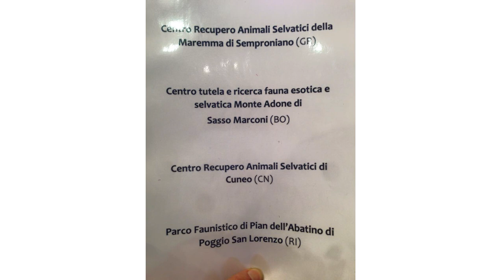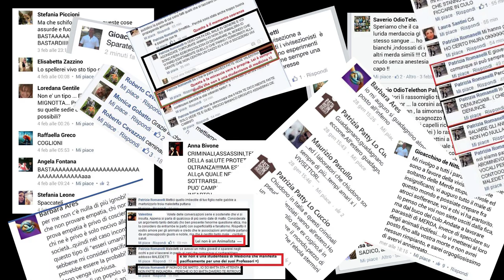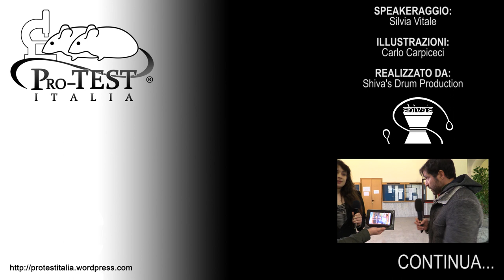Striscia la notizia ed Edoardo Stoppa smontati da Pro-Test Italia [1/2]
Per favore CONDIVIDI questo video con quest'Hashtag ed invita i tuoi amici a fare altrettanto!

I nostri articoli sulla vicenda:
La LAV e il "Muro di gomma della disinformazione" in risposta al comunicato firmato dalla biologa della LAV, Michela Kuan, contro le ricerche del prof Caminiti

Ignoranza abissale o malafede colossale? Ai posteri l'ardua sentenza.
In risposta all’ennesimo servizio televisivo pieno zeppo di disinformazione (e tante insinuazioni senza fondamento). Parliamo del primo servizio andato in onda sul programma satirico Striscia la Notizia il 18 dicembre 2014 a firma di Edoardo Stoppa (il fratello degli animali) sulla Sperimentazione animale, in particolare sui primati.

 Nature, la più prestigiosa rivista scientifica, in merito alla disinformazione operata da Striscia la Notizia:
Animal-rights activists ramp up campaigns in Europe
Footage from German and Italian labs makes its way to television reports.

Italia Unita per la Scienza: la ricerca applicata, ottenuta grazie agli studi di  base Caminiti: Donna tetraplegica muove braccio robotico

Lo strano caso dei centri di recupero che non possono recuperare

Disamina del documento pseudoscientifico sottoscritto da Daniele Tedeschi, Elena Venco, Bruno Fedi, Carla Ramacciotti, Susanna Penco, Oscar Grazioli e altre persone, inviato al Ministero della Salute, dove si cerca di contestare il protocollo sulla ricerca neuroscientifica condotta all'università di Modena.